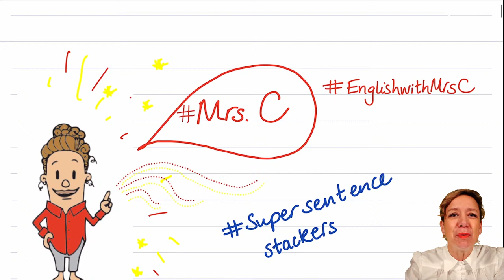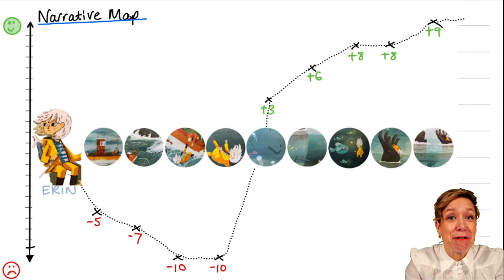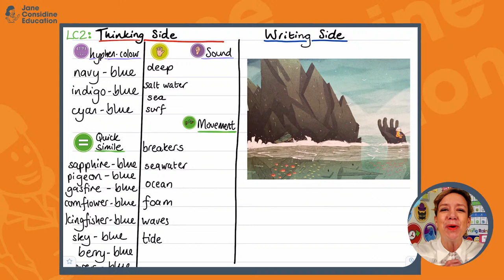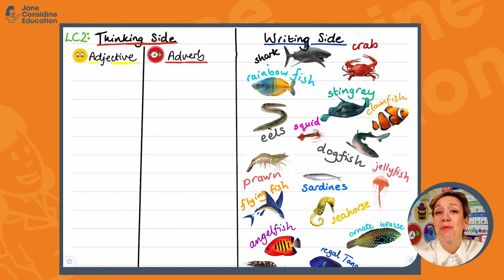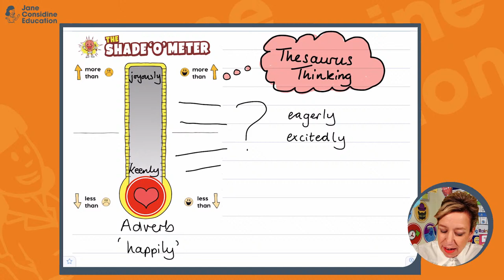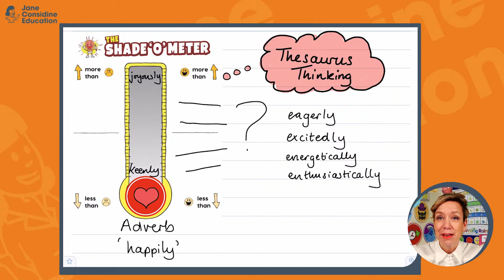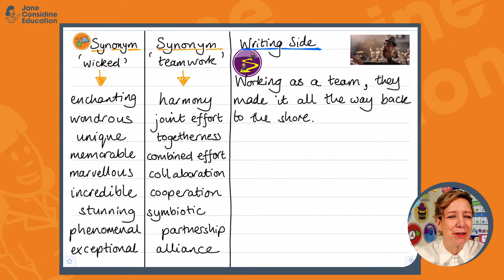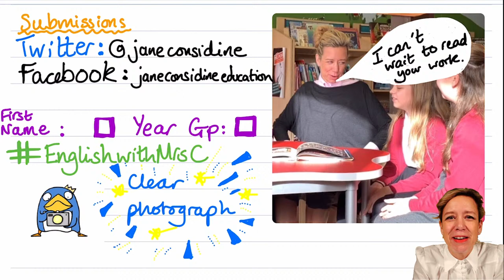Jane Considine's Live Lessons - The Secret of Black Rock - Sentence Lesson 9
Join Jane Considine as she teaches her live writing lessons based on the book The Secret of Black Rock.

Download the unit plan that contains all of the lesson plans

All of the resources that Jane uses in her lessons can be found

All materials used in this video are the property of their producers.